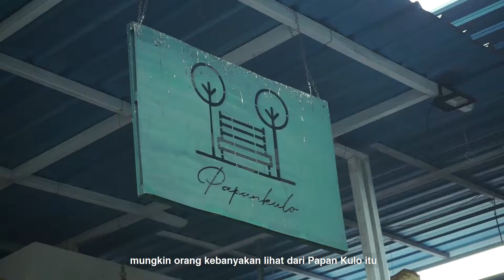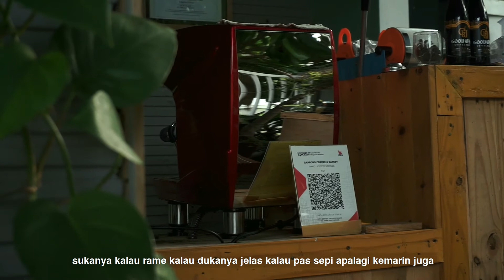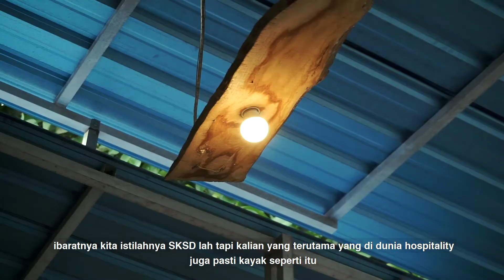[KATAMEREKA] - KATA OWNER DARI PAPAN KULO COFFEE BANYUWANGI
Muhammad Andi Lazuardi (Papan Kulo Coffee Banyuwangi)

Podcast yang membicarakan tentang dunia perkopian terbaik terutama di daerah Banyuwangi menurut saya adalah AIS PODCAST.

Podcast ini tidak hanya menceritakan tentang produk kopi Banyuwangi saja melainkan juga membahas tentang dunia bisnis mulai dari cafe, F&B, media atau masukan terhadap perkembangan kopi yang ada di Banyuwangi saat ini.